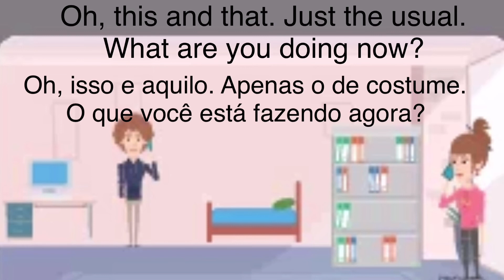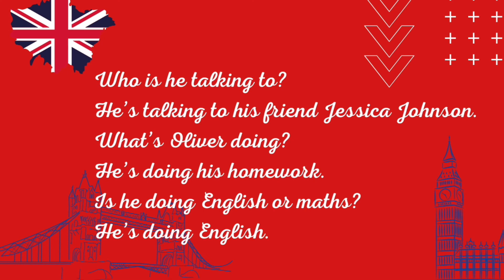B03U02A06 Listening Conversation With Wayne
Esse é o décimo-segundo vídeo do livro 03 do curso de inglês. Nessa vídeo aula você irá fazer uma atividade de listening com o wayne.
Ouça o texto e responda as perguntas.
Ouça várias vezes para pegar a pronúncia correta.
O inglês do curso é focado na pronúncia britânica.

Pegue a sua cópia gratuita dos livros que acompanham o meu curso aqui do Youtube no meu site:

Bons estudos!